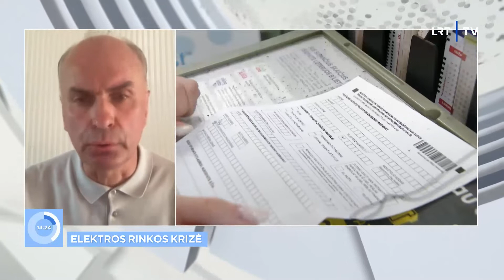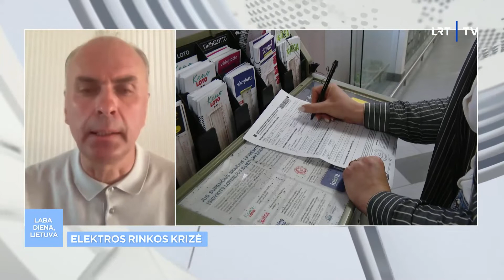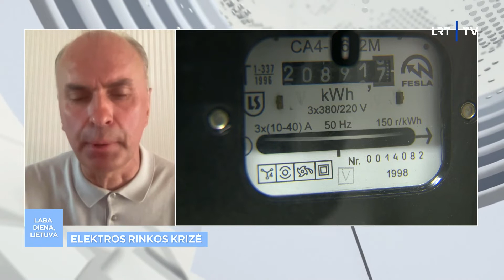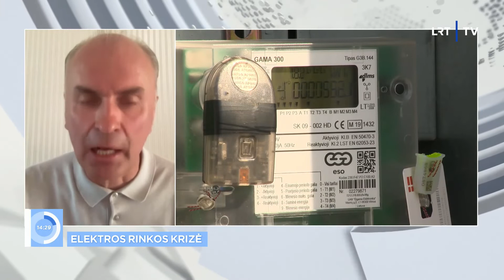Elektros rinka Lietuvoje: ar esame visiškai priklausomi nuo importo?